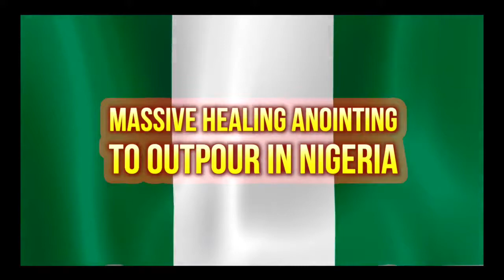Prophecy of Massive Healing Anointing to Befall Nigeria! Prophet Dr. Owuor! (2-25-2016)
Prophecy of Massive Healing Anointing to Befall Nigeria! Prophet Dr. Owuor broadcast live (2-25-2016)

Shalom!